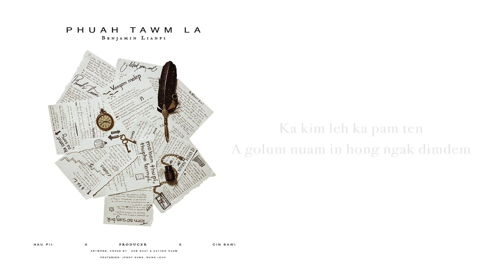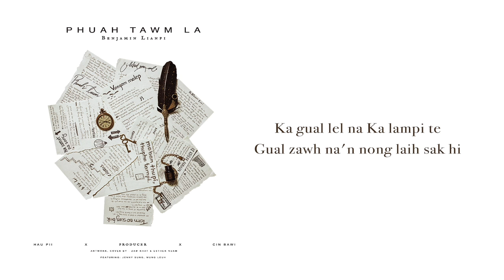Kah Lei - Benjamin Lianpi (Lyrics Video)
Composer: Benjamin Lianpi
Music Producer: Hau Pii
Additional Guitar: Sum Boih
Mixing: San Moe Htet
Studio: Studio V 39
Artwork, Cover: Zam Khat, Esther Nuam

Kah Lei (Lyrics)
Written by Benjamin Lianpi

VERSE:
Ka kim leh ka pam ten
A golum nuam in hong ngak dimdem
Leitung piang zia te en leng
Lung kiat theih nan
Lung kham nan vii ve hi

PRE-CHO:
Bang mah lung muan na ding om lo
Mun khem peuh
Siat na bek tawh ki dim
Tuni dong hong cing
Hong kem lo hi le cin
Bang ka suak nawn diam

CHO:
A sang zaw mun
Ka tung theih nan
Kahlei tung ah kah bang in
Haksakna leh gentheihna tung
Khe tawh sik in kah to ning
Ka gual lel na Ka lampi te
Gual zawh na'n nong laih sak hi
Cih nan thei lo
Ka bei dong hun ciang
Lametna thak nong guan hi